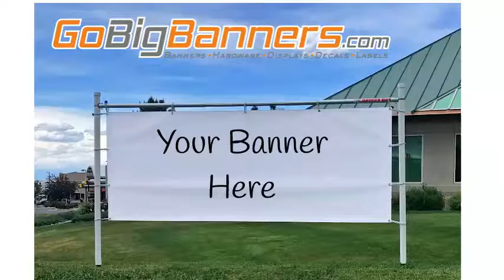Banner Bar Introduction